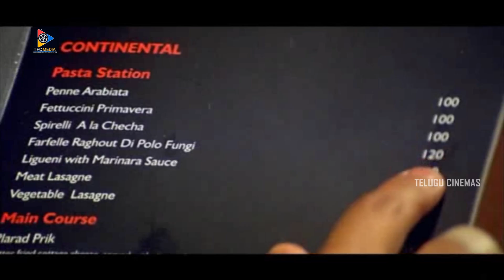Tarun Kamur And Nauheed Cyrusi Family Entertainer Full Movie HD || Telugu Cinemas